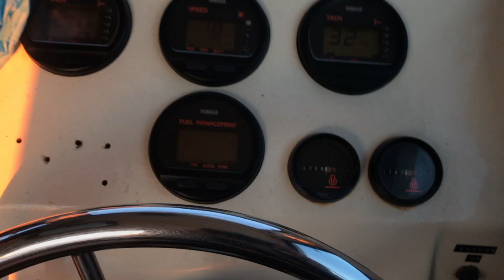11/28/2020 Crabbing w/ my GF & French Bulldog!!!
As we started off the morning leaving the Oakland Estuary, passing up the No Wake Zone and getting ready for take off as the Rubber Hub in the propellor on my port motor starts slipping after 3k rpm. We were left with two options, Turn around and head back to port, or use our advantage with twin outboards and see how fast the boat will go and maintain a cruising speed with one motor working harder than the other. So we decided to push through and run Port motor at 2700rpm and Starboard motor at 3200rpm which will get me a cruising speed of 23mph. We made it out to our gear and we went to work for Limits for 6 people with 60 crab! Thanks to my GF for being a trooper and going with me to experiencing this crabbing trip!